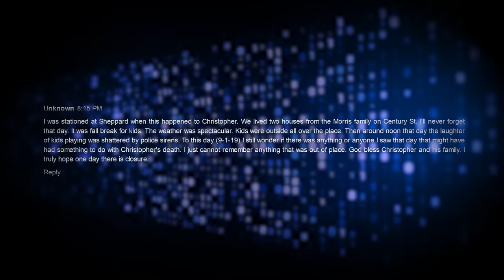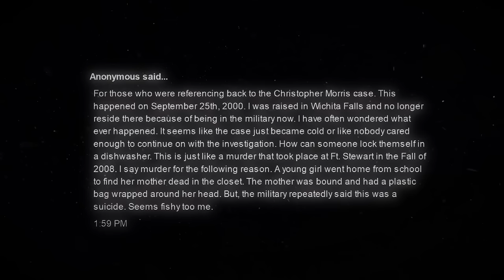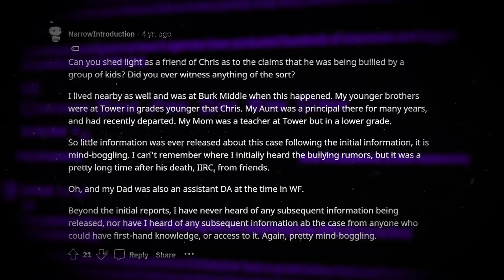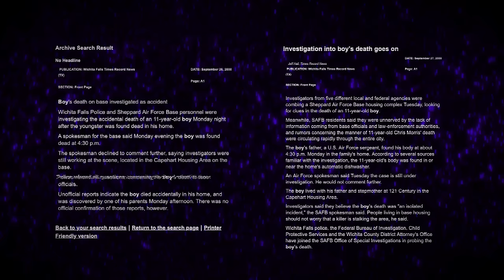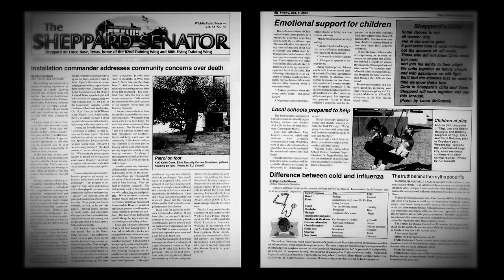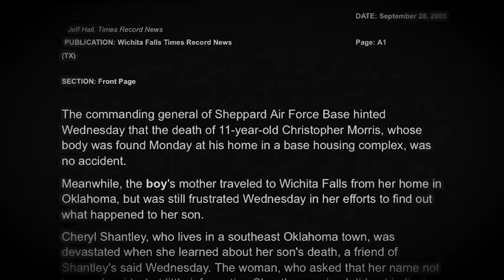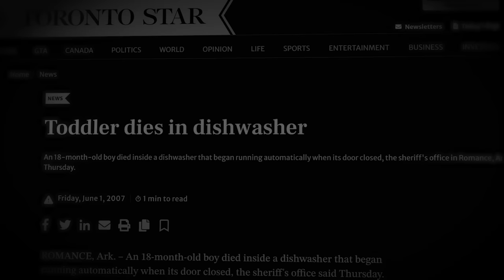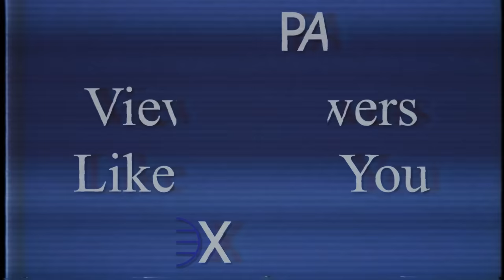The Chilling Mystery of Christopher Morris | The Boy in the Dishwasher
In 2000, the father of Christopher Morris returned to his home to find the lifeless body of his son in the dishwasher.  In a gruesome attempt to obliterate the evidence, he had been subjected to a washing cycle.  Shockingly, the digital footprint for this unsolved crime is minimal, hidden in bizarre corners of the old Internet.  His case remains a tragic and bizarre Internet mystery.

Christopher Morris was born in 1989 in Del Rio, Texas.  His parents divorced when he was younger, and he was living with his father and stepmother on Sheppard Air Force Base in Wichita Falls, Texas.  On September 25, 2000, his school was out of session, and he wanted to spend time with his mother, who refused.  Morris stayed home, eating lunch with his father.  That evening, Carl Morris returned home to find dishwasher racks had been placed on the floor and bed.

Sensing something was wrong, he checked the appliance to find the lifeless body of his unclothed son.  The perpetrator was never identified, and the case remains unsolved.  Morris was laid to rest in Oak Hill Memorial Park in McAlester, Oklahoma, three hours away.

Due to the horrific nature of the crime, it was widely publicized at the time.  The family allegedly purchased billboards, and rumors were rampant at the school and base.  They spoke frequently of the boy in the dishwasher.

However, there remains shockingly little information on the Internet.  How could a case like this have little to no historical record?  Bizarrely, the most comprehensive record of the case lives in the comment section of a blog about abuse.  While the article itself makes no mention of Morris, the comment section overflowed with personal recollections, many eerily similar in tone and detail.  Users recounted their connections to Morris and the chilling circumstances of his demise, a web of mystery and sorry.

A Reddit thread was created about the case and the blog.  Many were puzzled why this unrelated article would become the place where so many shared memories of Christopher Morris.  However, the thread quickly became darkly conspiratorial.  Redditors identified that many of the posts were similar in language and credentials.  They speculated that the case had been fabricated, and many asked the poignant question: did Christopher Morris ever really exist?

0:00 - Introduction
5:19 - Online
18:37 - Offline